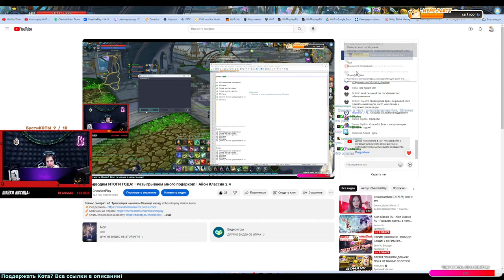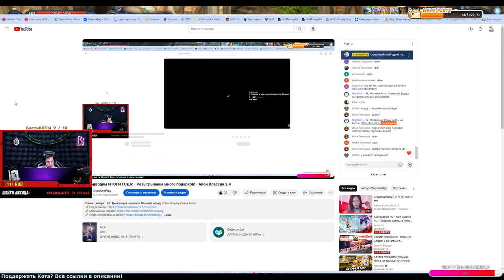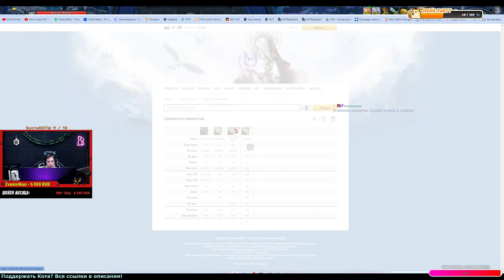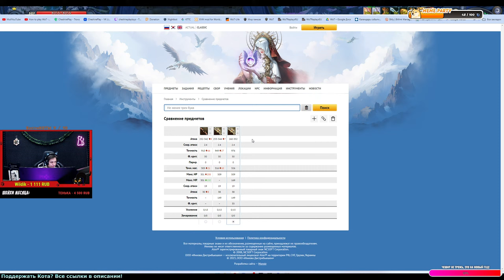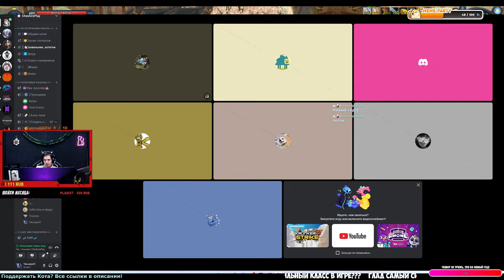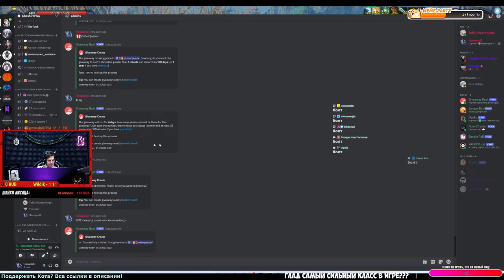🥳Подводим ИТОГИ ГОДА! • Разыгрываем много подарков! • Айон Классик 2.4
👑 Всем Мау Мау, с вами Чешир! Меня зовут Эдуард но больше нравится Чеш, Чешир, Блохастый, Мохнатый. Я уже стар, мне 40 годиков, но детство до сих пор играет у меня в. в душе, конечно в ней:)

Огромнейшее Спасибо:
💝Zvanin4kan - 62 500
💝Tzinch - 38 330
💝Haiiro - 24 800
💝Майков Евгений - 24 701
💝Илья Гончаров - 18 070
💝SpearSlayer - 22 332
💝Уныние - 10 976
💝MikhailZ - 10 111
💖Тенька - 8 200
💘Lumi - 6 275,82
💘Пиу Тыц - 6 000
💘Reystlin - 5 100
💘Diyack - 5 000
💘Студент - 5 000
💘Lolka/Пряник - 5 000
Wildik - 3 111
Руслан Кенни - 2 664
Chiva - 2 540
вуструп - 2 500
kaos - 2 000
LordRal - 1 700
Neleksa - 1 547,41
Уруру - 1 300
Марго - 1 100
JaneJannie - 1 100
Resonance - 1 055
LordRal - 1 000
Waarly - 1 000
Teru - 800
Евгений Кузнецов - 700
АлександрДК - 550
Takir - 500
Дмитрий - 500
ESCOBAR - 500
Ristee - 500
merkanik - 500
джеф - 400
Beabo - 333
nikitahardanger - 306,66
Каренной Бакинец - 300
asti - 300
Шахид - 300
Женя - 300
Portal - 235
Динося - 227,04
Beabo - 221
Igor Ushakov - 200
Complivit - 200
Makegood - 200
Денис - 200
Sir N Drew - 150
Макс Камолов - 150
Хилл - 115
Пупсик - 115
DMITRY ALEXANDROVICH(Ceres) - 101
Иван Перунов - 100
Дионис - 100
Nevyvozimyy - 100
Mentos - 100
Артем - 100
moolti - 100
Антоха - 100
Сатофа - 100
Нико - 100
Wulich - 50
ЗАКЛИНАТЕЛЬ - 50
Хилы в ДД ТОП!) - 50
Истинный - 30

😺😺😺 Бусти КОТЫ 😺😺😺
😺Самый большой КОТ! :)
Илья Гончаров
Zvanin4kan

😺Большой Кот!
Марго
Андейка

😺Котятки Канала:
Waarly

😺Котёнки:
Al Heim
Студент